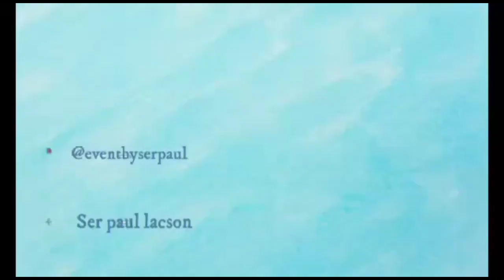Answering Question.. Vlog #2